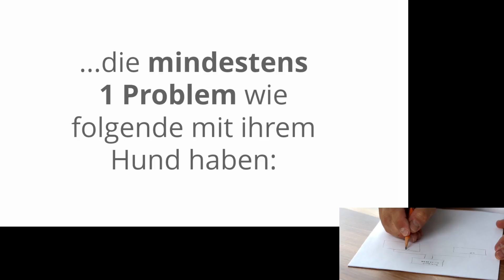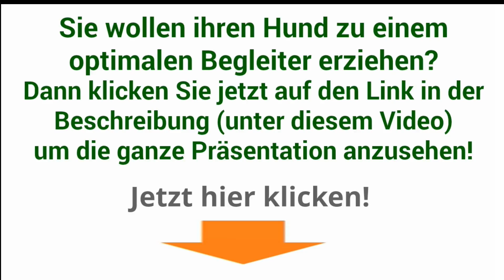7 schritte hundeerziehung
7 schritte hundeerziehung (einfach auf den Link klicken!)